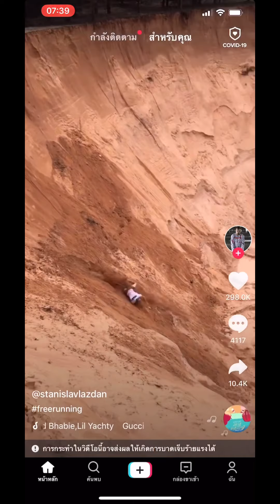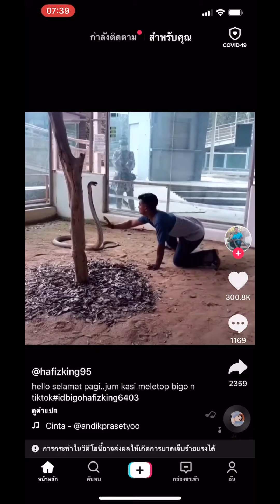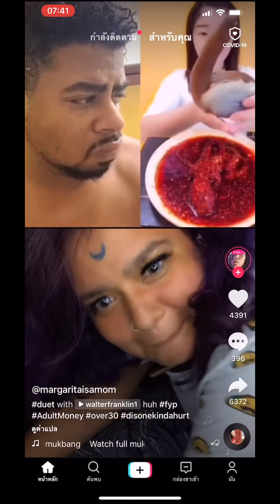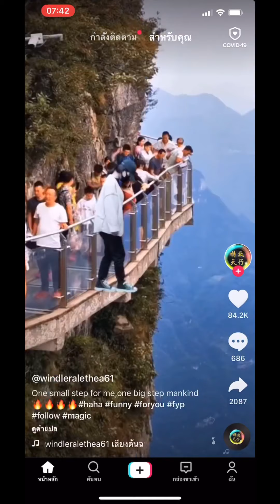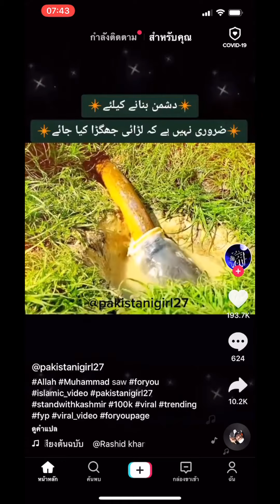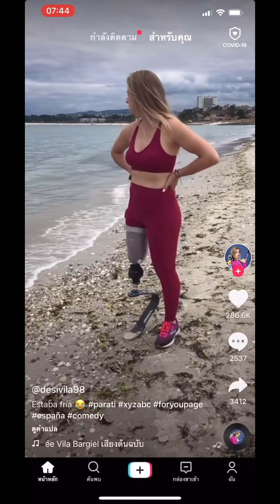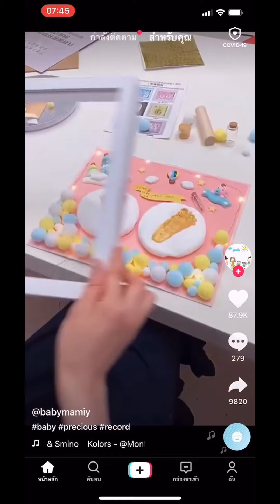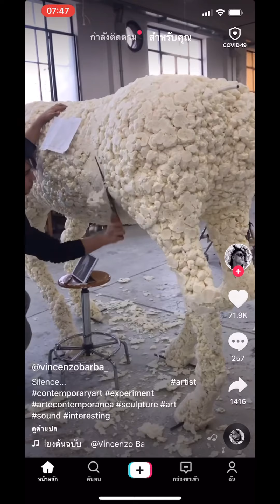มาดูคลิป ใน tik tok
ฝากติดตามด้วยนะค่ะ ขอบคุณค่ะ ToivoNitsaya in Norway